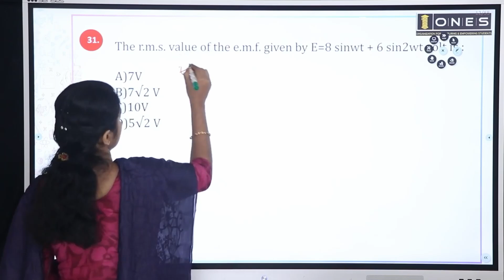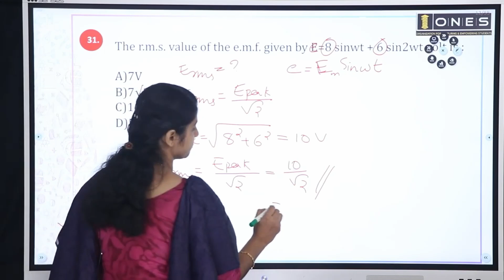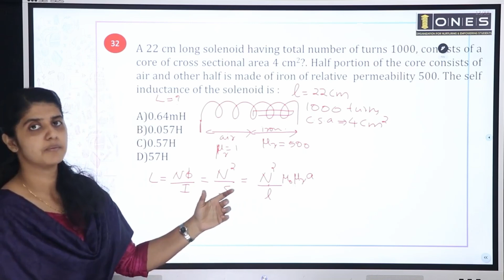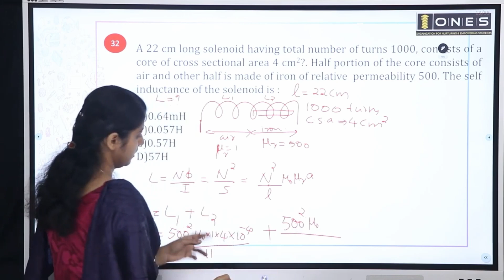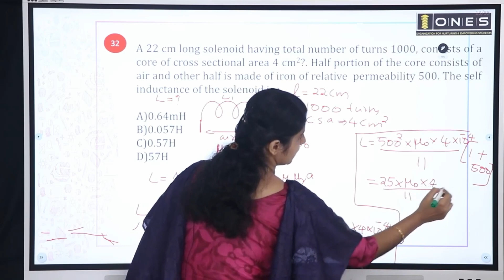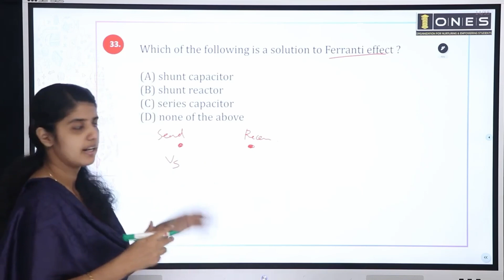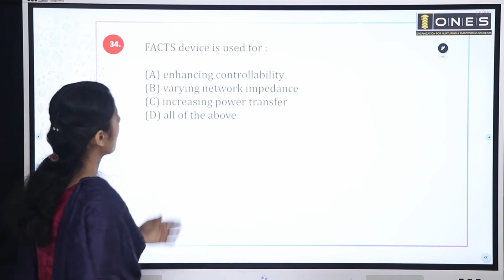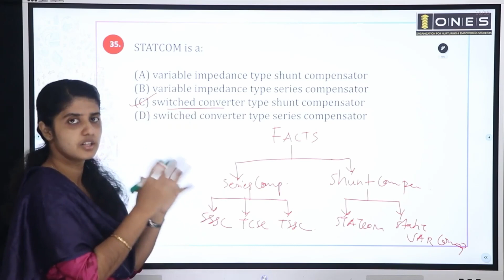Kerala PSC | Electrical Mega Revision Series | Part 63 | ONES